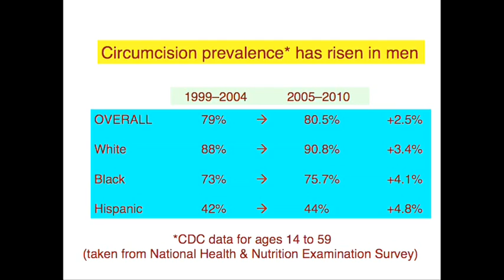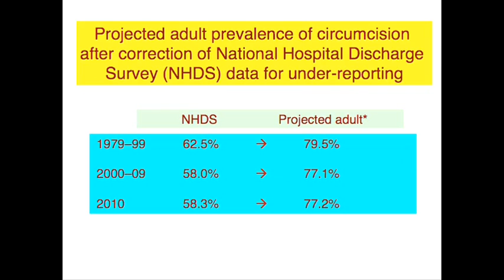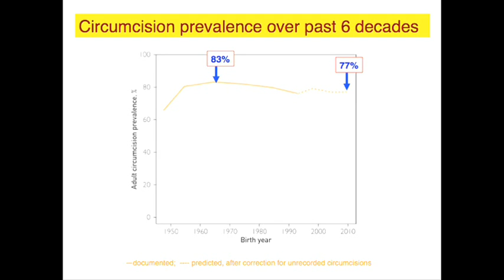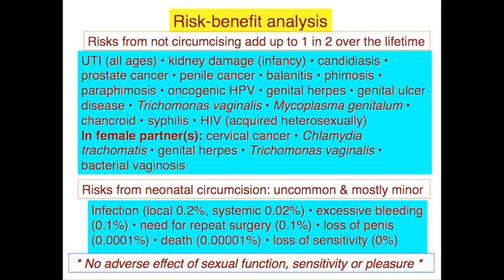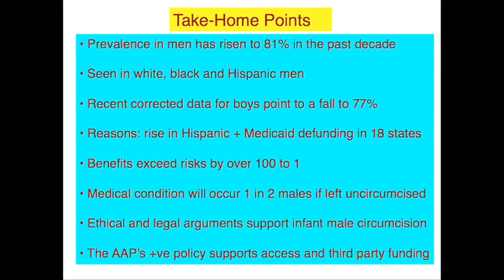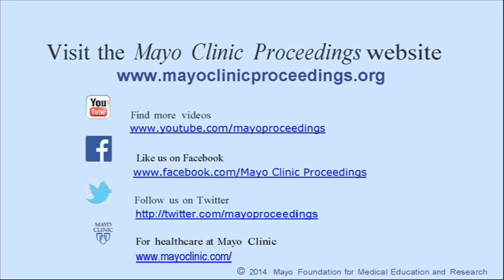Circumcision Rates in the US: Rising or Falling?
Dr. Brian Morris, a professor emeritus in the School of Medical Sciences at the University of Sydney, in Sydney, Australia, discusses results of his study published in the May 2014 issue of Mayo Clinic Proceedings, which notes 50% of all uncircumcised males have increased risk of adverse medical conditions related to retention of the foreskin, and he equates the importance and safety of the circumcision procedure with those for vaccinations.